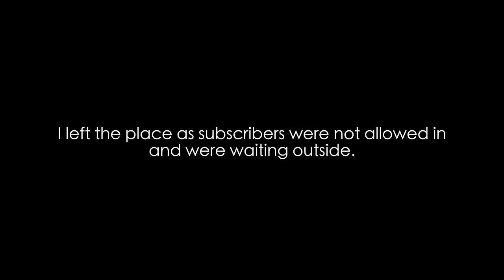SNIST COLLEGE AUTO EXPO | TELUGU MOTOVLOG | SABUSPEC | ASHIK SABU.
Editing equipment: Macbook air M1.